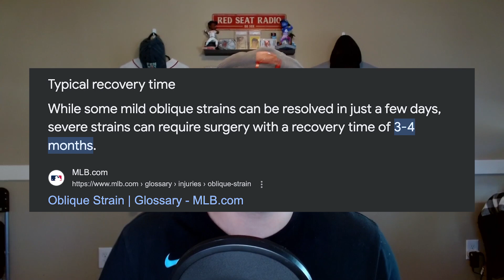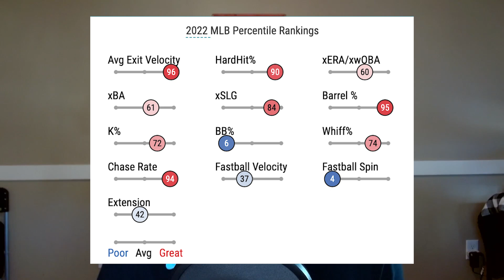*BREAKING* RED SOX RELIEVER INJURED!!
In today's video The Boston Red Sox add someone new to their inured list. Red Sox reliever Joely Rodriguez has been diagnosed with a grade 2 muscle strain of his oblique. We go over what Red Sox reliever Joely Rodriguez's injury looks like, what the Red Sox relievers time table to return could look like, and what effect this latest Red Sox injury could have on the 2023 Boston Red Sox.